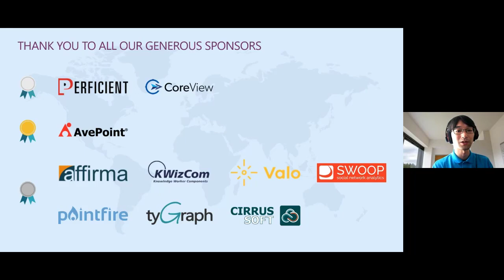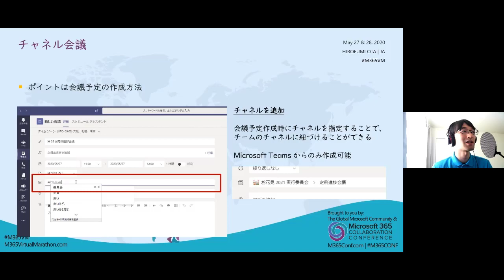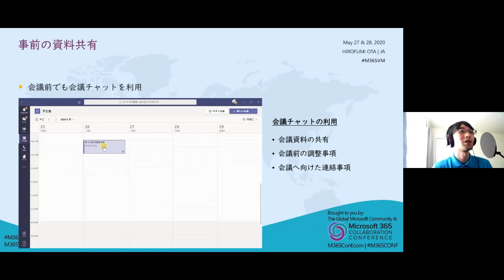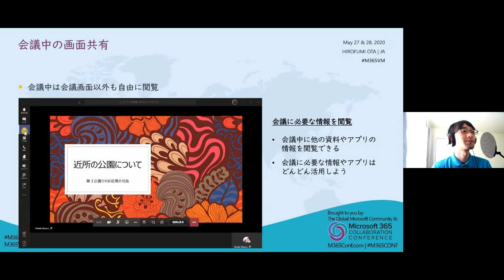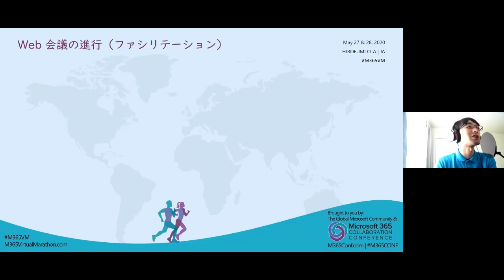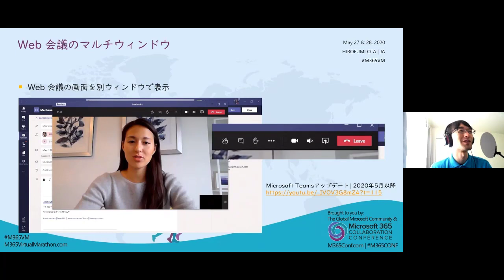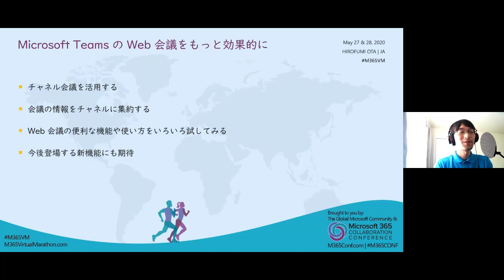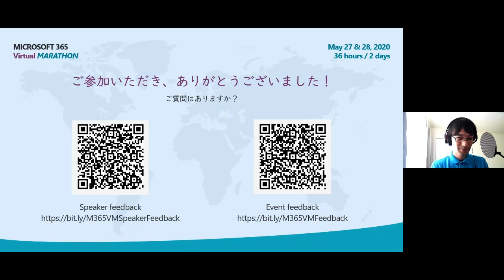Microsoft Teams を利用した Web 会議の実践テクニックと注目の機能アップデート - Hirofumi Ota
昨今のリモートワーク増加で Microsoft Teams で Web 会議を行う機会が増えてきました。そうした実践で身につけた Web 会議テクニックをご紹介しながら、注目すべき Microsoft Teams の Web 会議機能まわりのアップデートもチェックしていきたいと思います。